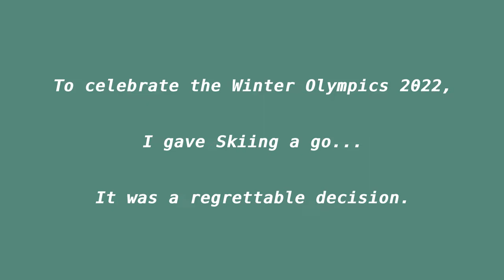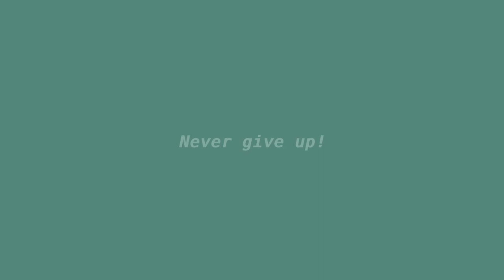Skiing is Not For Me - Just Ski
Just Ski on Steam. Without commentary.

Achievement: Got the video uploaded.

FearlessSoul does not own the rights to Just Ski.

This video is purely for entertainment purposes for the viewer, and as a way for FearlessSoul to battle anxiety and understand that it's okay to not be perfect, as well as to celebrate the little victories.